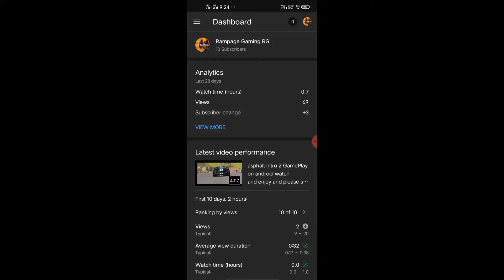please give me your support 😭😭😭😭😭🙏🙏🙏🙏